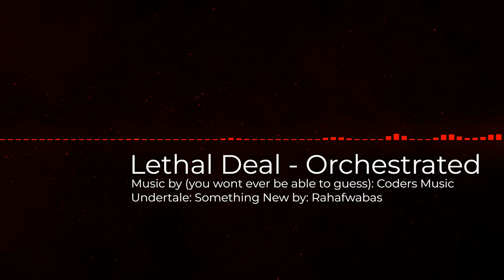Lethal Deal - Orchestrated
guys dont worry im not dead (yet)
This cover was kind of bland because the midi I got only had 3 separate instruments but I managed to change it to orchestral and also added a bit of my spin onto it and then there you go.

My Discord Username: coder.#6139

I will take any suggestions you put in the comments! :D (unless they are too hard (sorry!))